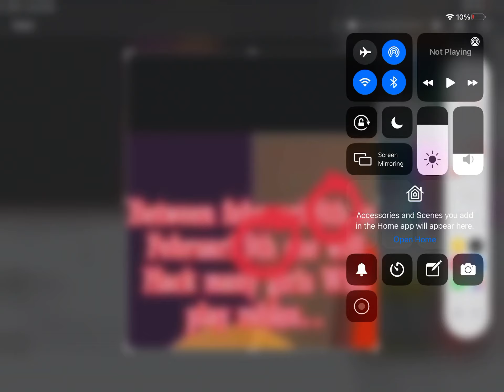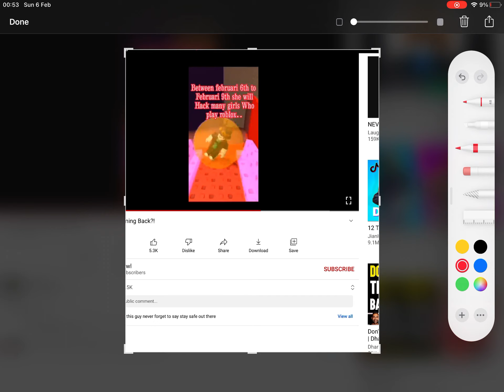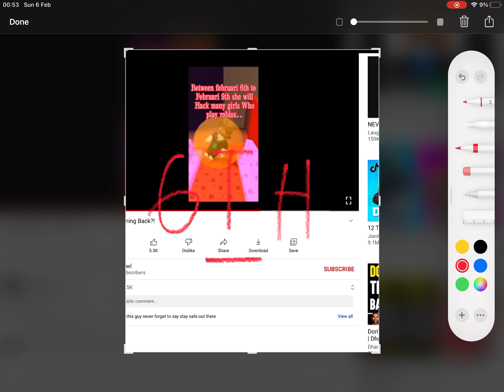IM SORRY BUT WHAT? I WAS TOLD IT WAS 7TH - 8TH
SORRY ZLATA PLANS CANCELED